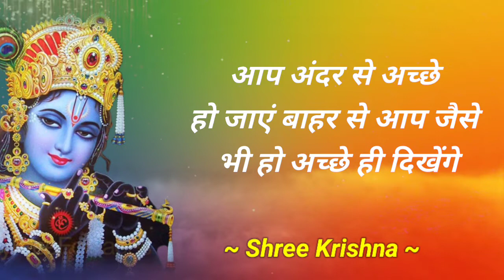भगवान श्री कृष्ण के कुछ अनमोल विचार | Inspirational Quotes Hindi| Sanjeev Motivation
Quotes :-
:- Sanjeev Kumar